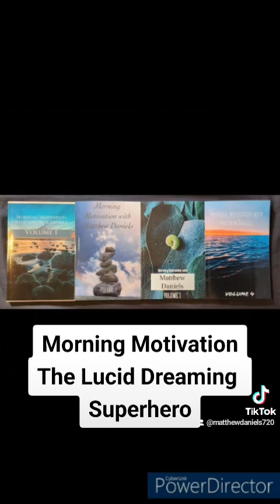The Lucid Dreaming Superhero (322/365)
This is the 322nd story I have written in 322 days straight in an ambitious endeavor to write 365 short motivational stories. One for each day of the year. I hope this helps you begin your day.